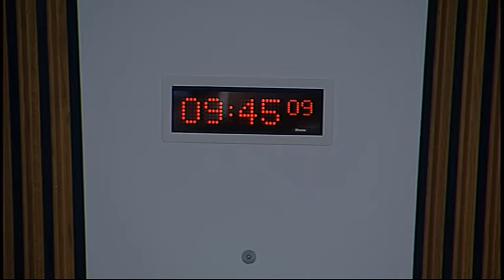Health and Sport Committee - Scottish Parliament: 19th January 2016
- Health and Sport Committee . Agenda

1. Health (Tobacco, Nicotine etc. and Care) (Scotland) Bill: The Committee will consider Part 1 of the Bill at Stage 2 (Day 1).

2. Subordinate legislation: The Committee will consider the following negative instruments—
Public Bodies (Joint Working) (Integration Joint Boards and Integration Joint Monitoring Committees) (Scotland) Amendment (No. 2) Order 2015 (SSI 2015/432)
Food (Scotland) Act 2015 (Consequential Provisions) (No. 2) Order 2015 (SSI 2015/433)

3. Transplantation (Authorisation of Removal of Organs etc.) (Scotland) Bill (in private): The Committee will consider a draft Stage 1 report.